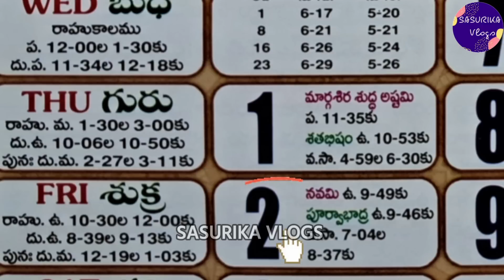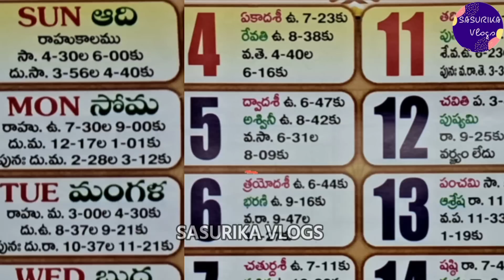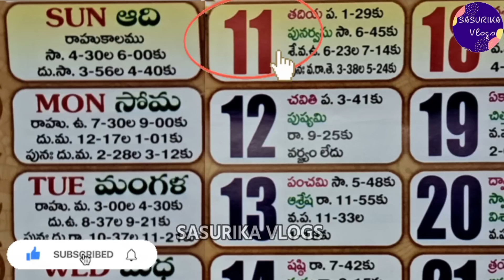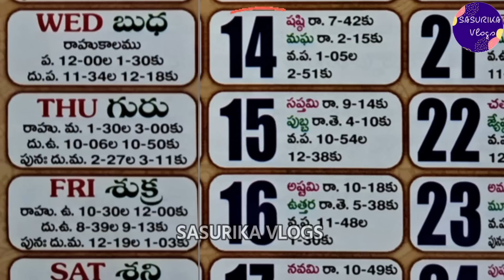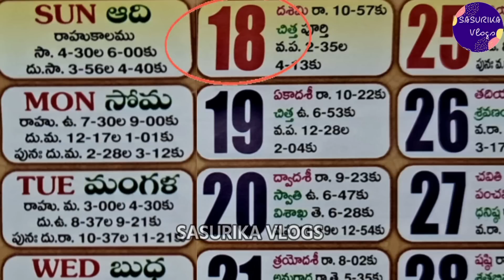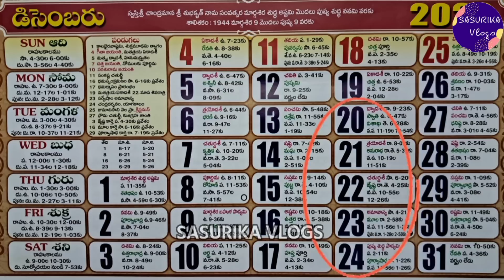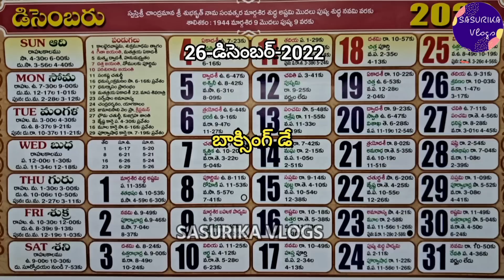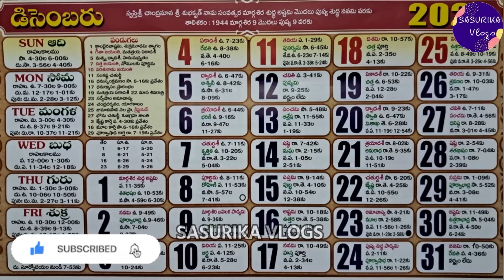Important Days in December | December 2022 Good Days | December 2022 Calendar